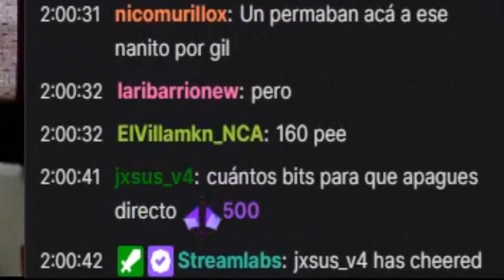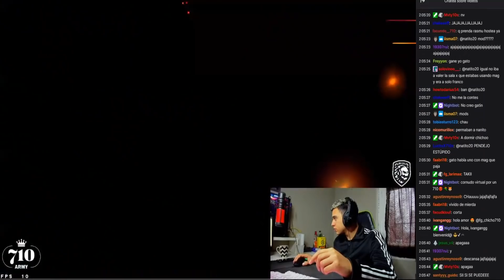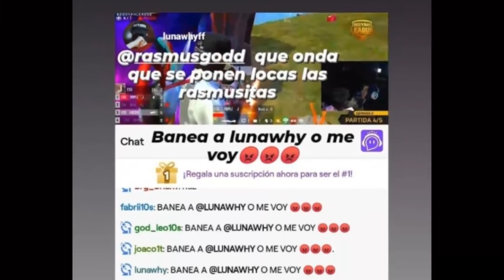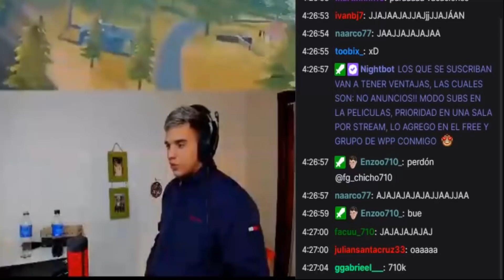MIRA LO QUE LE HAGO A LUNAWHY/ LE DONAN A CHICHO PARA QUE CORTE DIRECTO